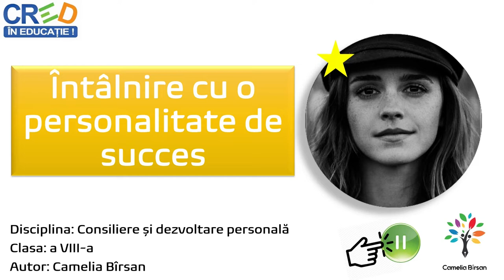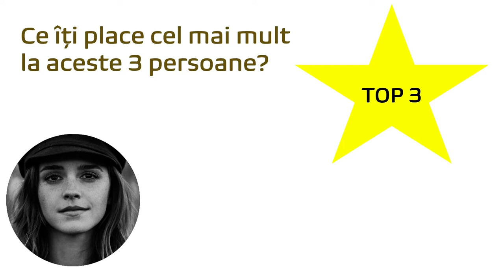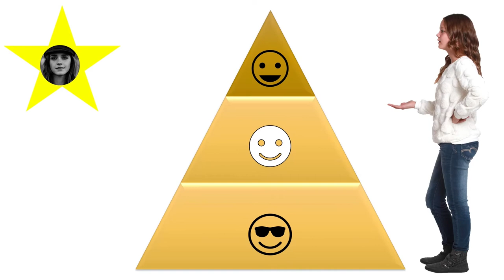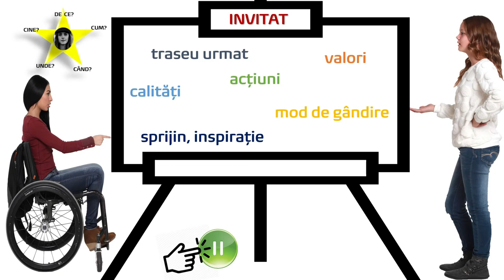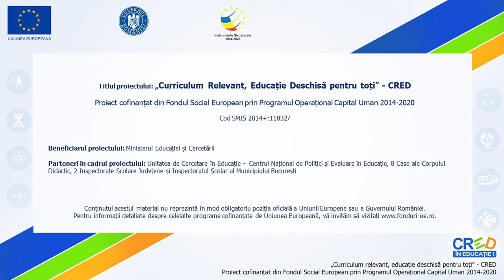Intalnire cu o personalitate de succes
Resursa oferă posibilitatea elevilor să identifice elemente ale unicității și resursele personale de care dispun.
Scopul resursei:
- Identificarea unor modele de success/ de carieră;
- Explorarea aspirațiilor personale.
Rezultate așteptate:
- Identificarea unor modele/persoane care ar putea contribui la dezvoltarea lor personală/ profesională;
- Identificarea și dezvoltarea unor resurse personale care ar putea influența pozitiv traseul educațional/ profesional;
- Reflectarea critică asupra unor modele de reușită.
Concepte cheie: resurse personale, personalitate de succes,interese, model de reușită.
Resursa poate fi utilizată în contexte de învățare diferite,înaintea și în timpul unor activități de explorare personală/autocunoaștere. Se recomandă utilizarea resursei înaintea unei întâlniri cu o persoanlitate de succes.
Prin utilizarea acestei resurse elevii vor participa la o secvență de învățare interactivă, în care sunt prezentate modalități de apreciere a evoluției personale pe o axă temporală(trecut-prezent-viitor) și a identificării aspirațiilor personale.